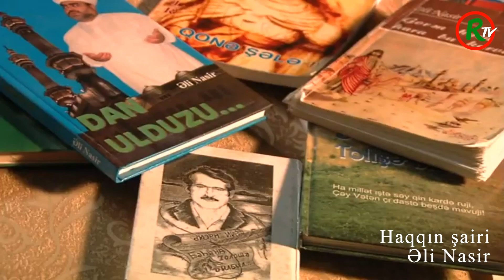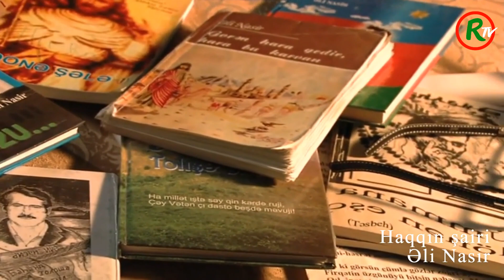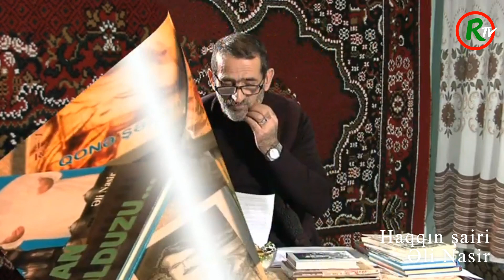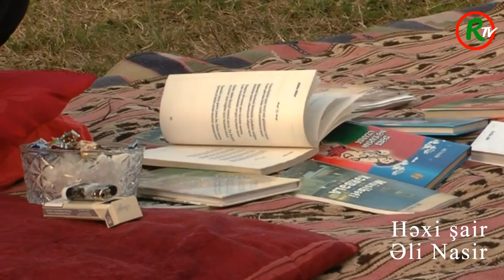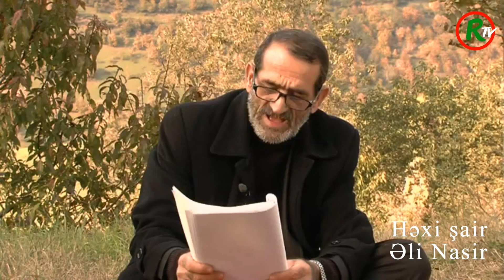Haqqın şairi Əli Nasir / Həxi şair Əli Nasir.